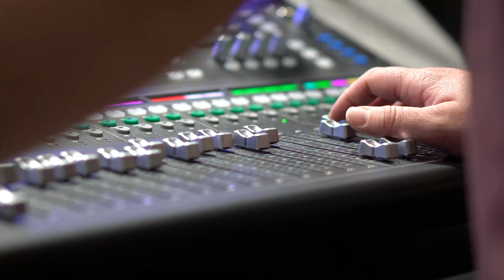We Worship | Pastor Lindsay Clark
Senior Pastor Lindsay Clark explains what worship at Triumph Church is like and its importance.